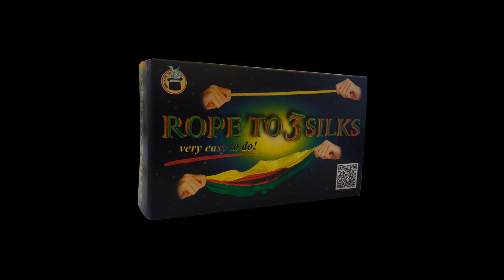Corde en 3 foulards Demo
Une corde qui semble pourtant être normale, reste droite, verticalement, sous les incantations du magicien !

Le magicien peut a tout moment faire tenir cette corde droite.

Puis, en final, la corde se transforme en foulards de 3 couleurs !